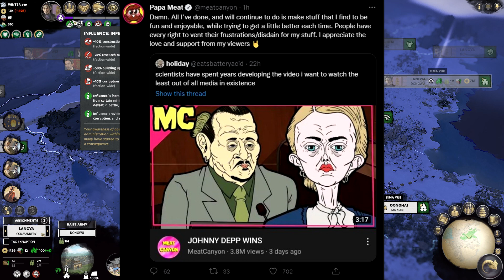AMBER HEARD FANS ARE MAD AT THIS JOHNNY DEPP WINS VIDEO